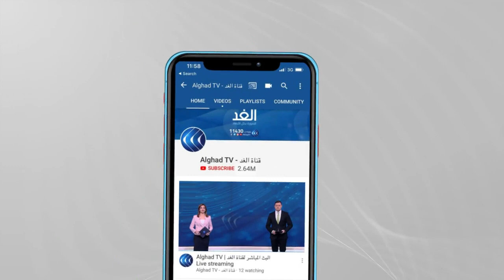السودان | مصادر رسمية تعلن ارتفاع مستويات الفقر إلى ما يفوق الـ 60%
كشفت الحكومة السودانية عن ارتفاع معدلات الفقر وقالت إن ثلثي سكان السودان يعيشون تحت خط الفقر وقال وكيل التخطيط الاقتصادي بوزارة المالية أمين صالح في تصريح للغد، قال إن معدلات الفقر في زيادة مشيرا إلى أن الأمر ألقى بظلال سالبة على المناطق الحضرية.. وأعلن عن دعم مقدر من شركاء الوثيقة الاستراتيجية للفقر بمبلغ 3 ملايين دولار من بنك التنمية الافريقي.. مزيد من التفاصيل في تقرير عفراء فتح الرحمن مراسلة الغد من الخرطوم.